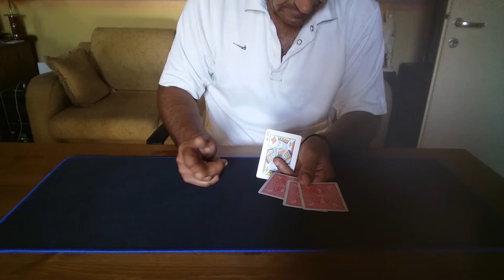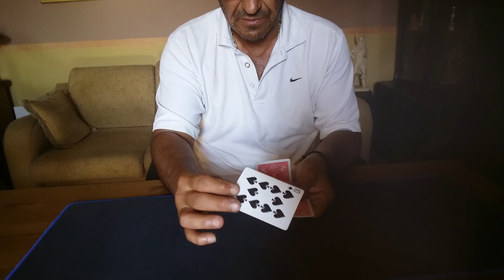Ο ΑΔΕΡΦΟΣ ΤΟΥ ΑΡΑΒΑ (εξηγηση)